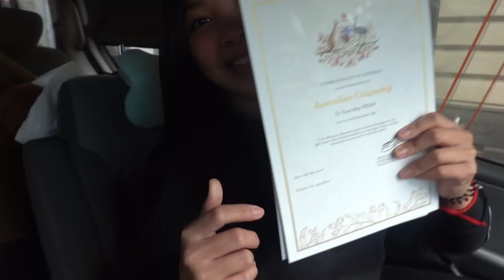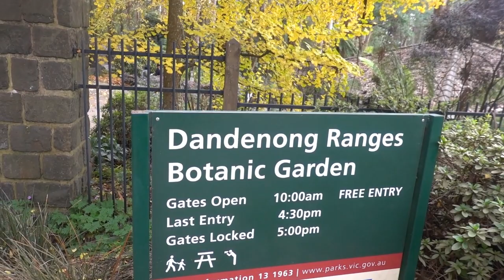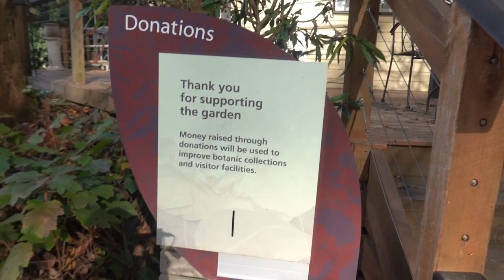CUỘC SỐNG ÚC| CÙNG MẸ KHÁM PHÁ CÔNG VIÊN MÙA THU| DANGDENONG RANGES BOTANIC GARDEN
TRONG VIDEO NÀY, MỜI MỌI NGƯỜI CÙNG KHÁM PHÁ CÔNG VIÊN DANDENONG RANGES BOTANIC GARDEN VỚI MÌNH NHÉ